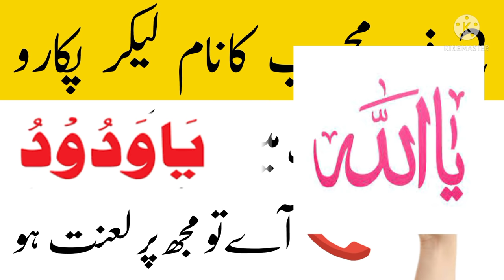2 mint ka wazifa mehbob apki mohabbat mein pagal | Kisi Ko Apna Deewana Banane Ka Wazifa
In This Video :

Is video mein apko mehbob ke name se kiya jane wala mohabbat ka powerful wazifa mile ga